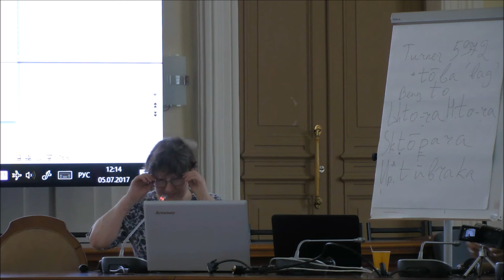А. В. Дыбо - Введение в алтайское языкознание. Часть 3